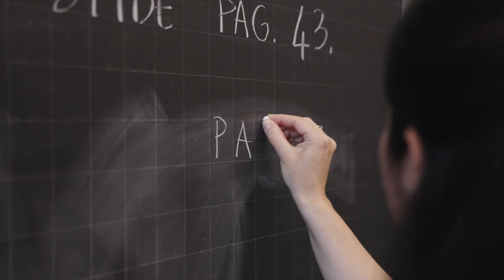Istituto Santa Maria